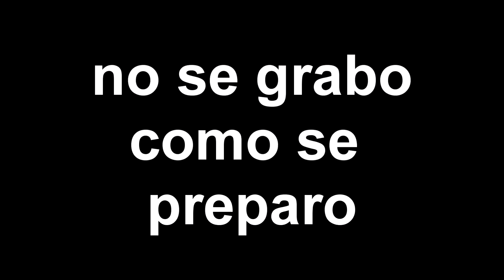Probando la sopa más rica del mundo*termina mal*😖😢🤮🤮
Probando la sopas mas rica del mundo*termina mal*😖😢🤮🤮

Hoy hicimos la sopa mas cara, rica y majestuosa del mundo, termino un poco mal pero con los compas la pasamos muy bien espero apoyen el video para que hagamos mas cosas así!!